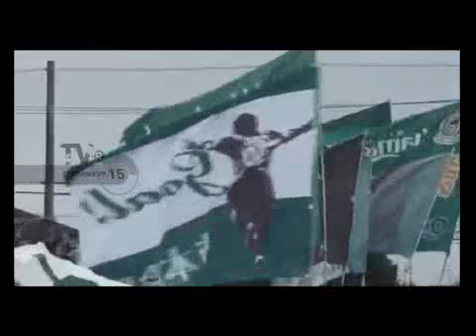Apertura 734 del Sabado 10 de Agosto del 2013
Informe: Apertura 734 del Sabado 10 de Agosto del 2013